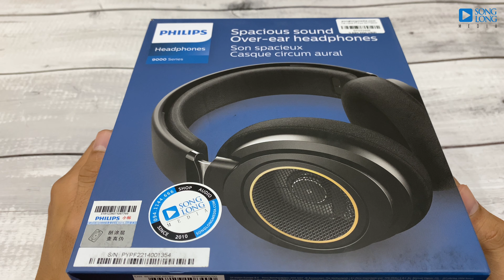Philips SHP9600 - Chiếc tai nghe “dễ chịu” theo nhiều nghĩa!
Philips SHP9600 là chiếc tai nghe kế nhiệm của huyền thoại SHP9500. Vẫn mang trên mình thiết kế tổng thể như người đàn anh nhưng ngoại hình của SHP9600 đã được tinh chỉnh lại, nhìn hiện đại và sang trọng hơn. Trọng lượng nhẹ và chất liệu vải bọc ở earpad đem đến cho người dùng một cảm giác đeo thoải mái, cùng với đó là một chất âm cân bằng và dễ nghe, phù hợp với nhiều thể loại nhạc hơn.

SONGLONGMEDIA
 Shop 1: Số 98.F phố Nguyễn Thái Học, Ba Đình, Hà Nội.
 Shop 2: 12 ngõ 860 phố Minh Khai, Hai Bà Trưng, Hà Nội.
 Shop 3: 12 Ngõ 282 Nguyễn Khoái, Hai Bà Trưng, Hà Nội.